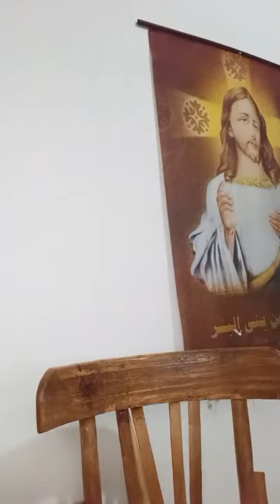Highlight 43:51 – 48:50 from اضطهاد الاقباط اشعياء المقارى الراهب دير وادى الريان علاقته بالوحدة ا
اضطهاد الاقباط  اشعياء المقارى الراهب دير وادى الريان علاقته بالوحدة  الزائفة

اضغط زر الاشتراك وفعل الجرس على اول اختيار  انتظروا مفاجأت كروت شحن فى البث المباشر
حفاظا على نظرك شغل الشاشة الكاملة من الموبايل او شغل القناة على اللاب توب او كمبيوتر

مشاهدة قوائم التشغيل اضغط زر الاشتراك وفعل الجرس لكى تستيطع ان تعلق على الفديوز اضغط زر الاشتراك وفعل الجرس لكى تعلق اى فيديو لدعم المادى والفنى ربنا يتمجد وهيعمل به اعمال خيرية
اضغط زر الاشتراك وفعل الجرس اول اختيار مرحب بكل الاسئلة والتعليقات
داغسطينوس سمعان
داوجستين سمعان